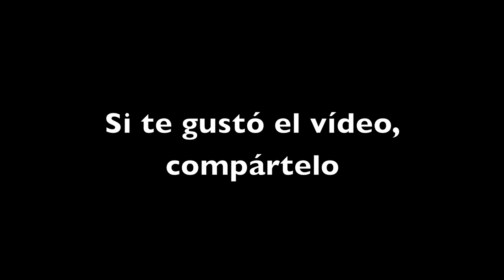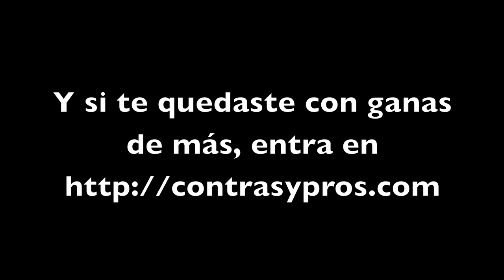Tarta de la Patrulla Canina paso a paso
Si a tu peque le encantan estos dibujos y quieres saber cómo hacer una tarta de la Patrulla Canina paso a paso, tienes que ver el vídeo.

Sólo te va a hacer falta una plantilla. Dibuja o imprime un hueso tamaño folio y ya tienes lo más difícil hecho. Luego dale tu toque personal y original con decoraciones con glasa o, por qué no, una oblea.

Y, si quieres saber más sobre la historia que hay detrás de esta tarta, entra o en el blog